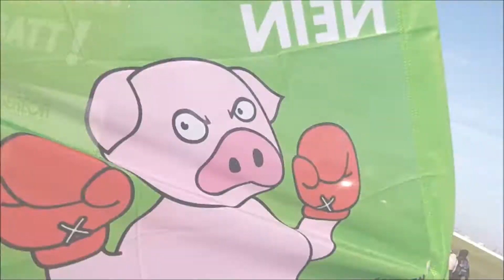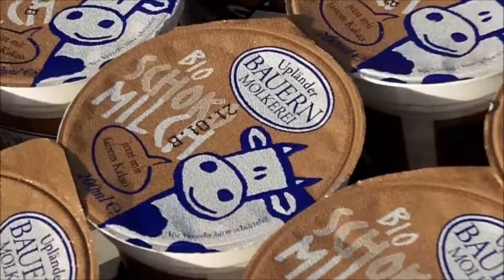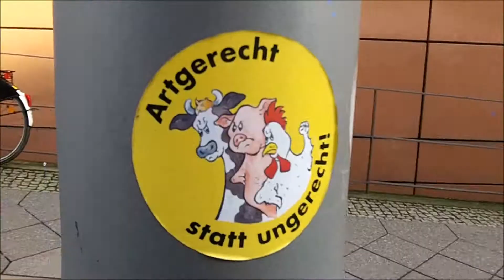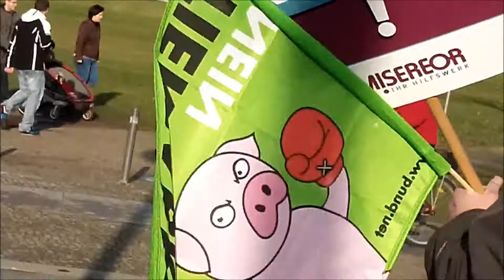Support your local farmer + shoutout to Caramoonlynn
Click here for video location (Germany's Parliament and Chancellery in Berlin) in Google Streetview

Outro (with the TV Tower as a rocket) by Gazza J Spennies.